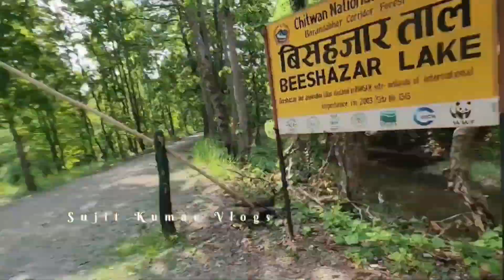Welcome To My New Vlog गाव है साहेब मन लगाना नही पडता लग जाता है [ Sujit Kumar Vlogs]